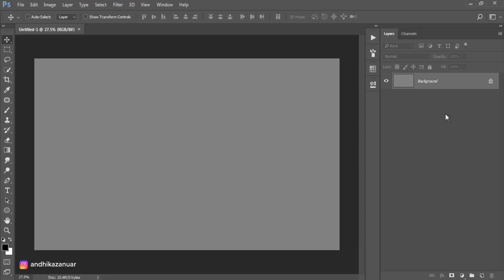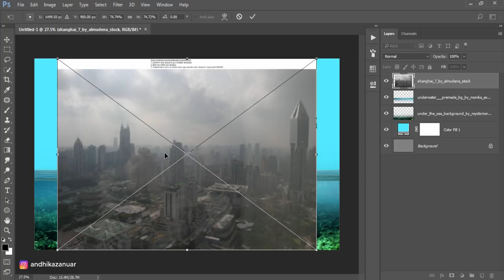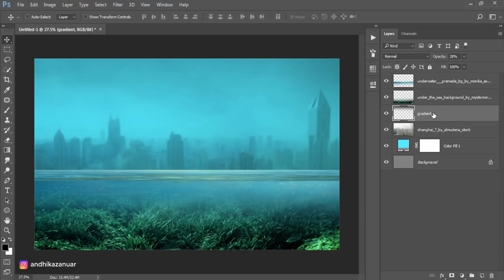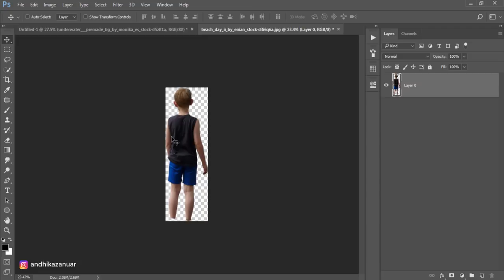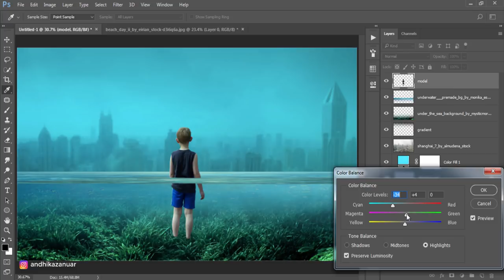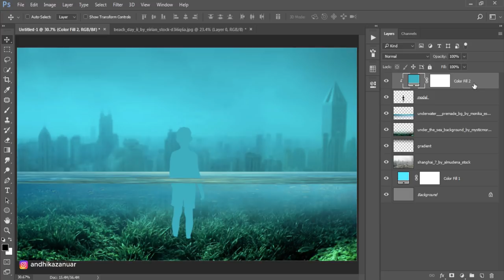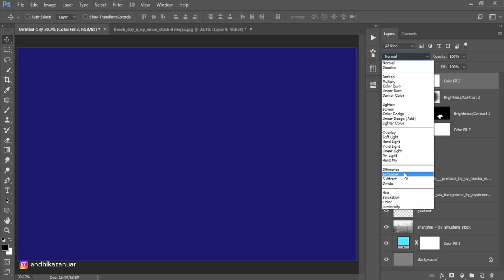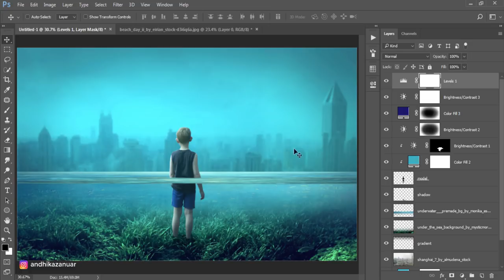Photoshop Underwater Effects - Looking City | Photo Manipulation Tutorial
Create photos of fantasy underwater manipulation and looking the city in photoshop cc